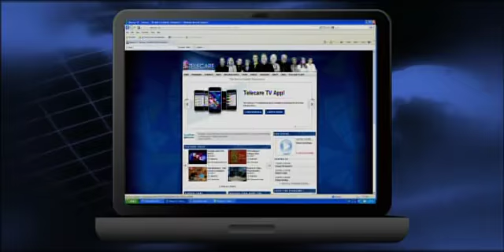New Season Begins October 9th!